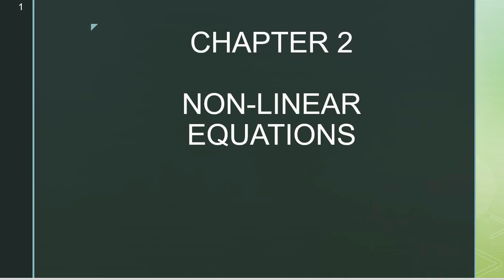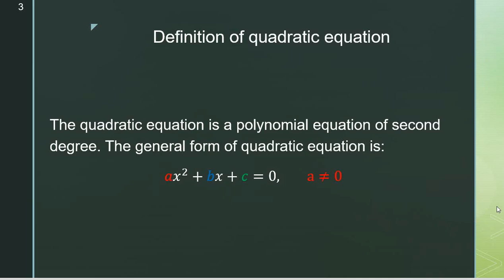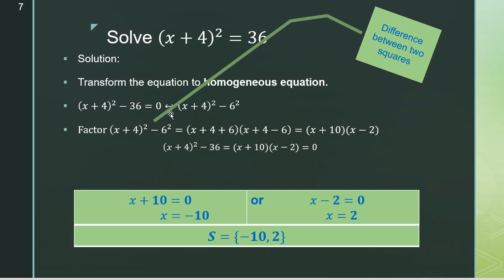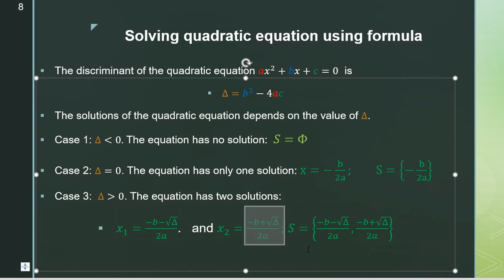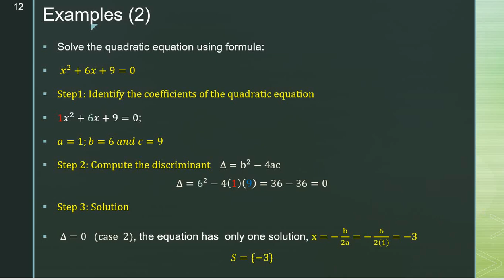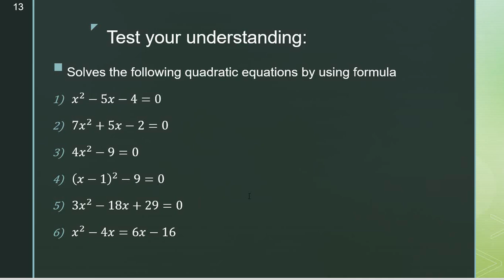MATH103 B Spring 2020 practice set for Quadratic Equations